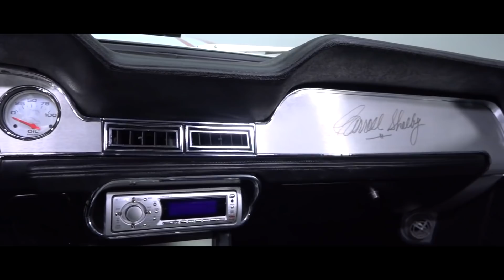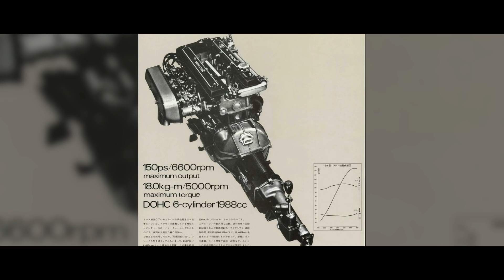LOS 15 AUTOS MÁS RÁPIDOS DEL MUNDO DE LOS AÑOS 60 QUE DOMINARON LAS CALLES